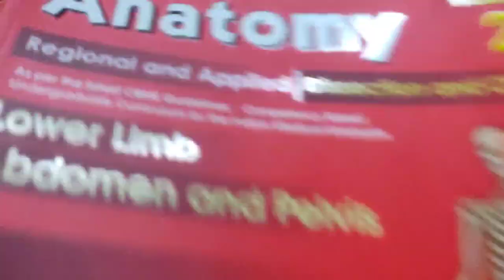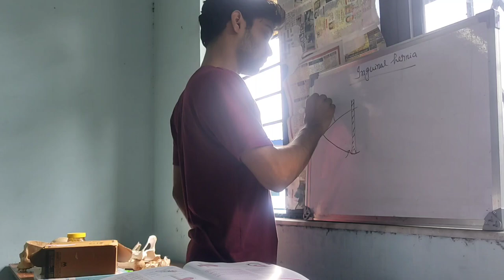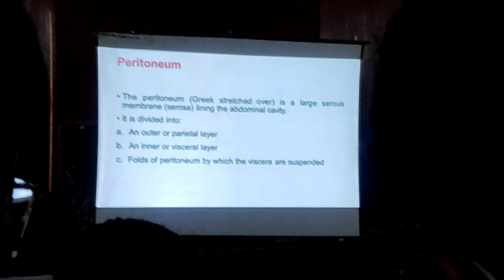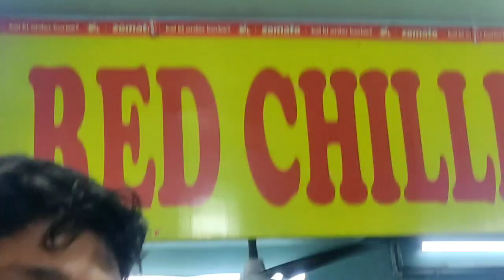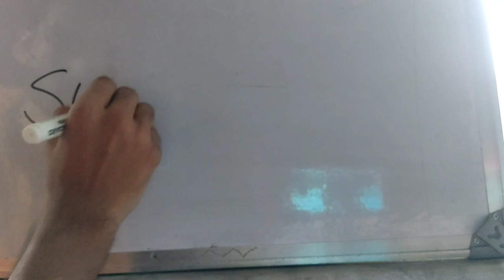A day in my life - 1st year MBBS । NRS Medical College and Hospital। Shovan Das।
I am Shovan Das,1st year MBBS student at NRS Medical college and Hospital. I cracked NEET 2021 in my first attempt with a score of 616 .

star seed & cafe disco ,Syn Cole -Gizmo